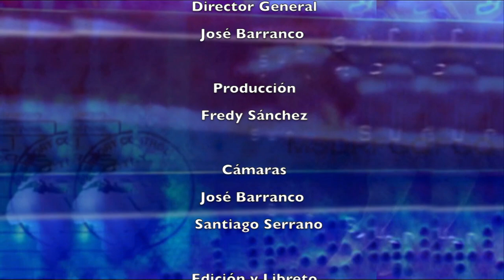EN MEMORIA DE BETTY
La Dra. Betty Rodríguez sirvió desde su profesión al pueblo de Morona Santiago. Vida Misionera recuerda en un documental su gran labor por los más necesitados.